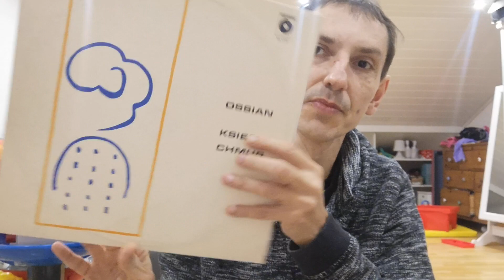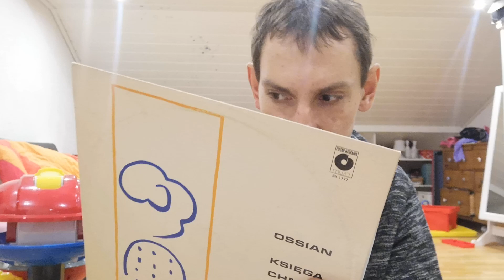Ossian Księga Chmur Odcinek 131